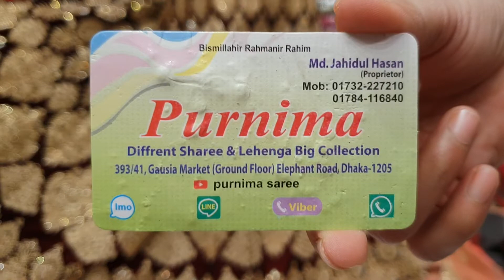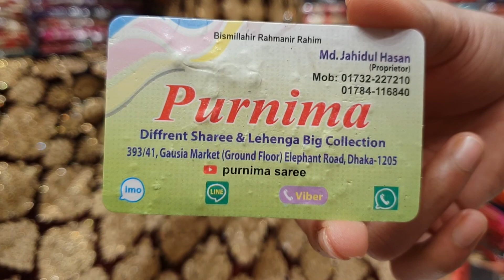best quality latest design bridal lehenga wholesale price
Jahidul hasan
Gawsia markets. purnima Saree .and alpona Saree 393/41 gawsia markets nictola